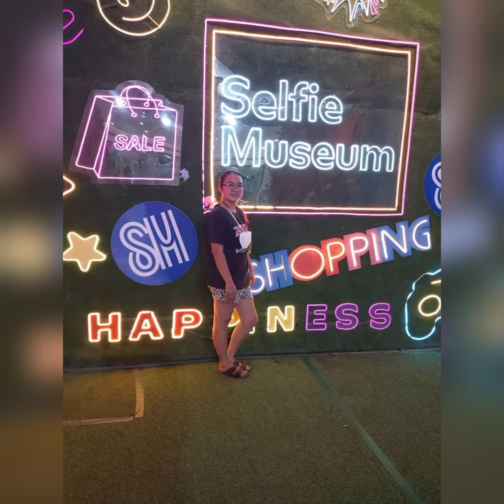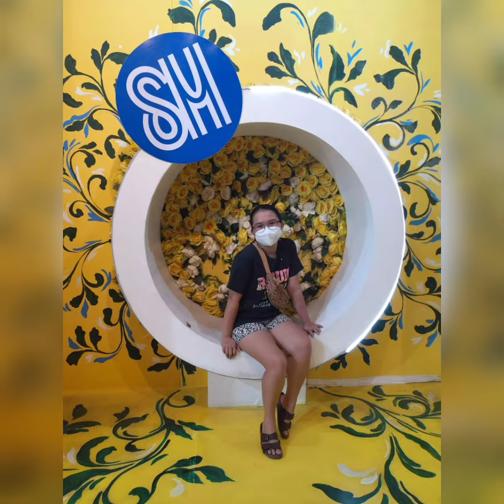Happy Sunday everyone 😊🙌